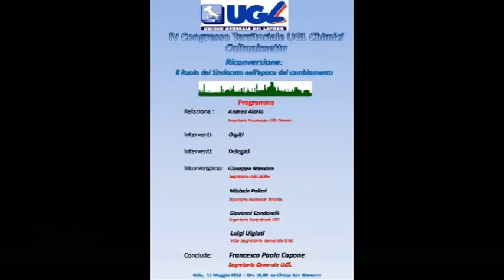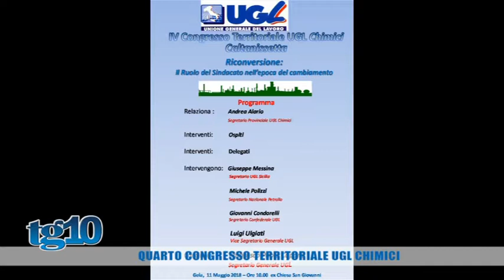Notizie in breve 07 Maggio 2018